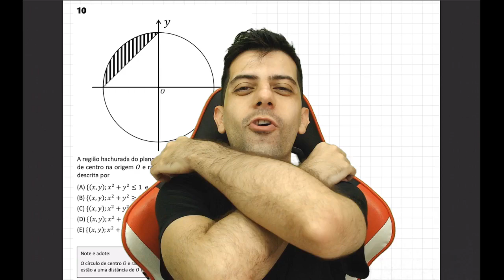FUVEST 2021 - Q10 Mat - A região hachurada do plano cartesiano xOy contida no círculo de centro